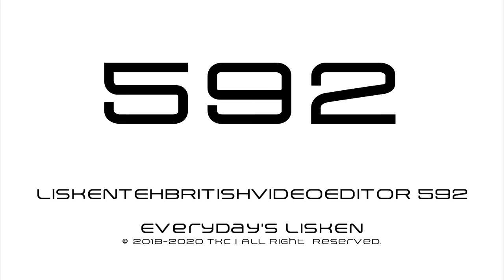LiskenTehBritishVideoEditor 592 "Arkitech" (25.3.2020)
and all the LTBVE592 Logos